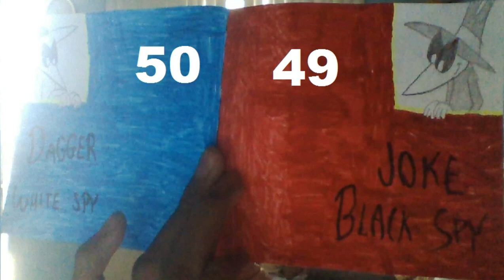Espia contra Espia: EL LIBRO episodio 101 "Star Wars Parte 2"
Spy vs Spy Loquendo